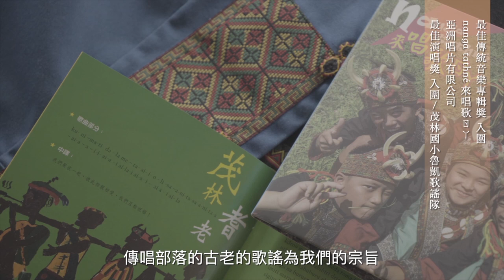第30屆傳藝金曲獎 - nanga tathné 來唱歌ㄖㄚ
入圍【最佳傳統音樂專輯獎／nanga tathné 來唱歌ㄖㄚ / 亞洲唱片有限公司】,【最佳演唱獎／ 茂林國小魯凱歌謠隊 / nanga tathné 來唱歌ㄖㄚ】